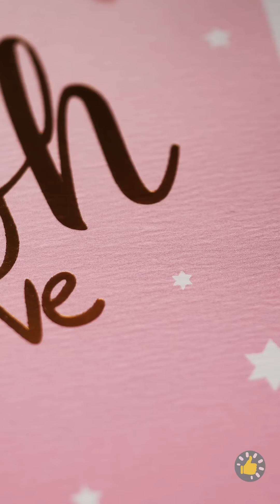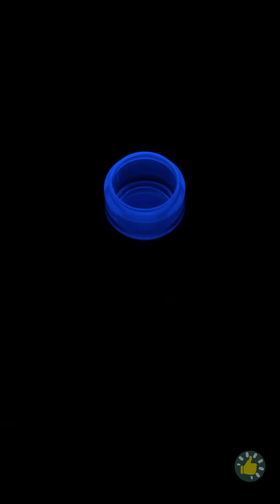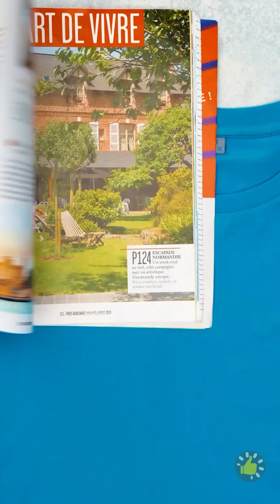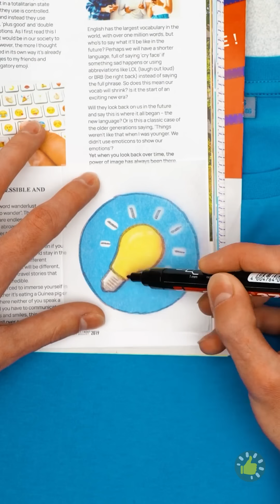KIAT TIKTOK TRENDI YANG SANGAT AMPUH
Urutan Waktu

00:00 Trik spidol unik
03:12 Kiat pintar untuk meningkatkan keterampilan senimu
07:47 Teknik melukis mudah untuk siapa pun